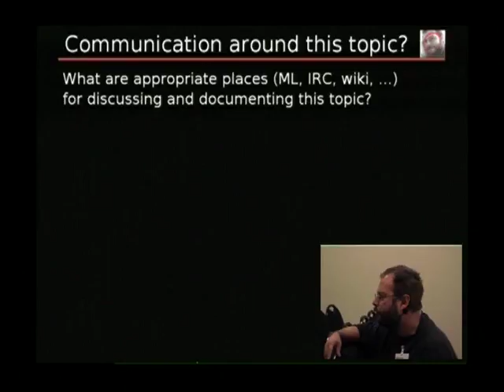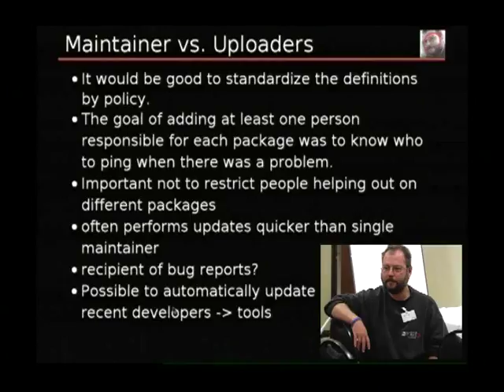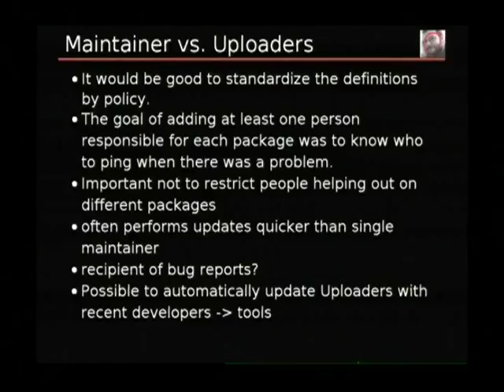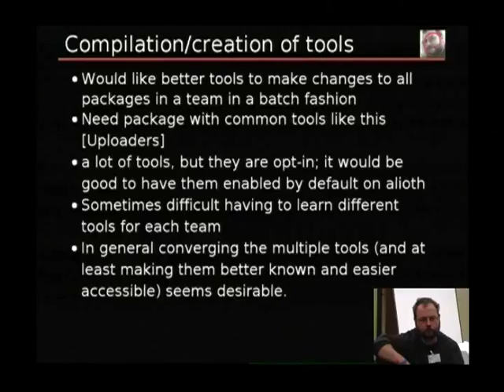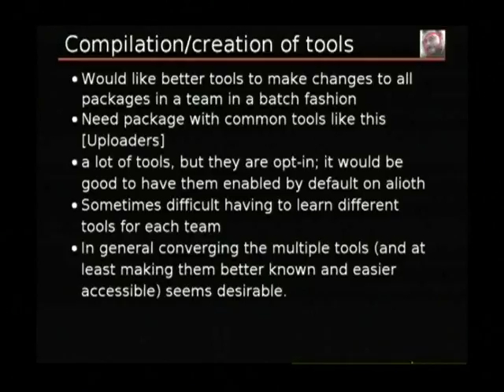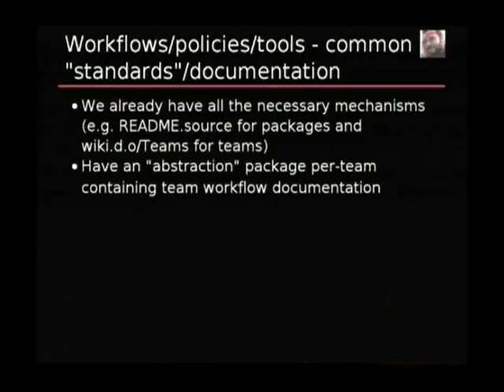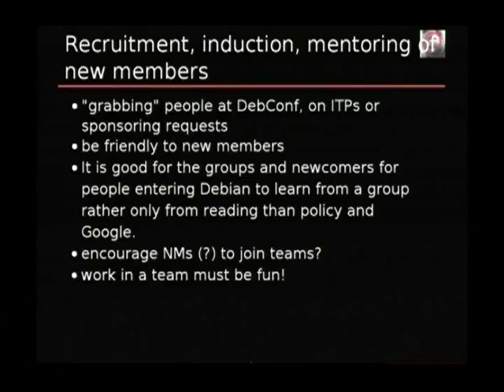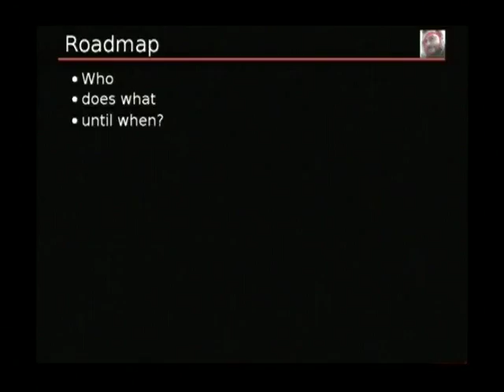Best practises in team-maintaining packages, part 2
by Gregor Herrmann

Room: Microcine
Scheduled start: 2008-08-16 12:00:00